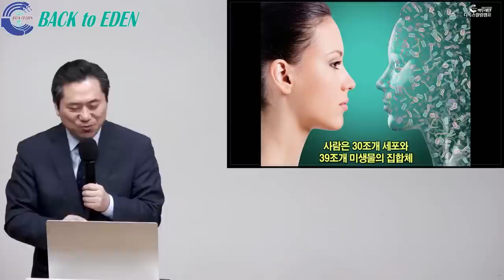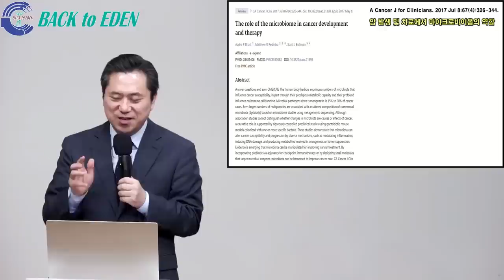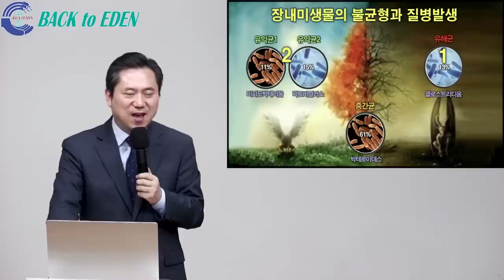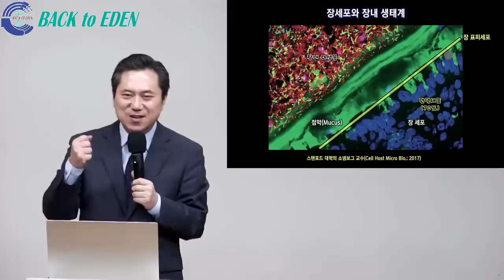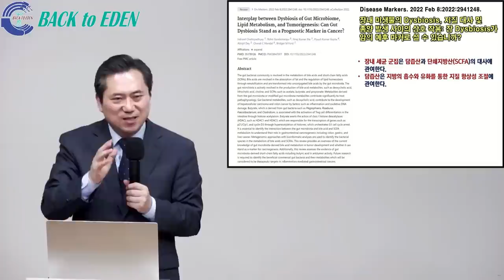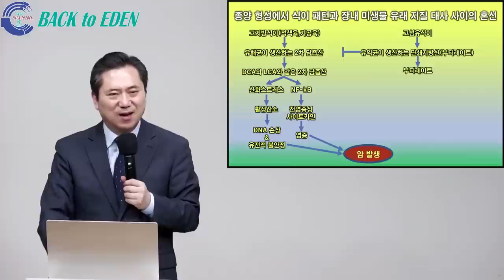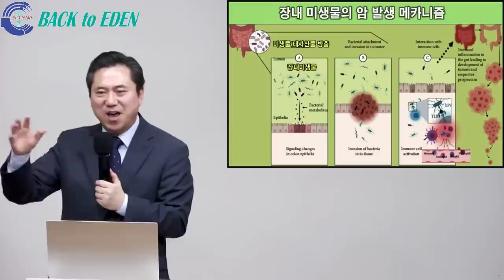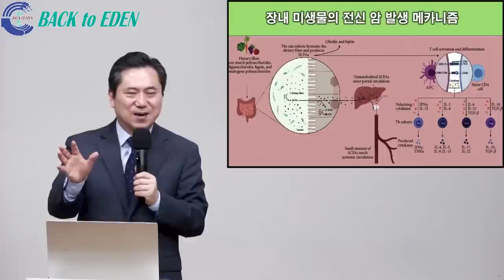#597. 암 완전정복. 장내미생물이 답이다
00:00 #597. 암 완전정복. 장내미생물이 답이다

※ 주소         : 강원도 속초시 청봉로 6길 9
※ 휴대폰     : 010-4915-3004